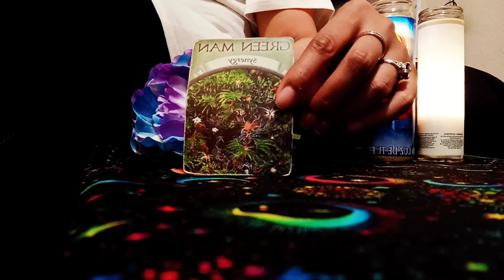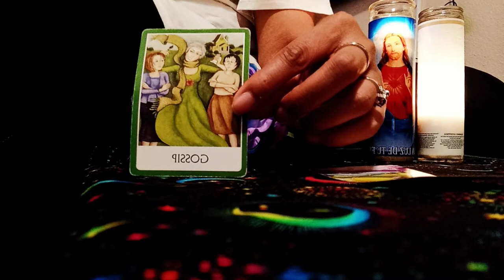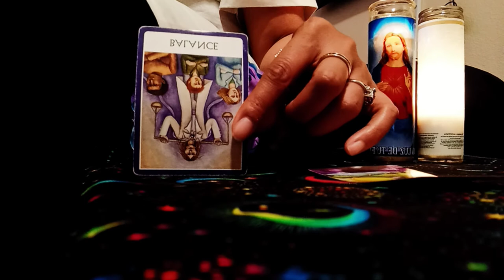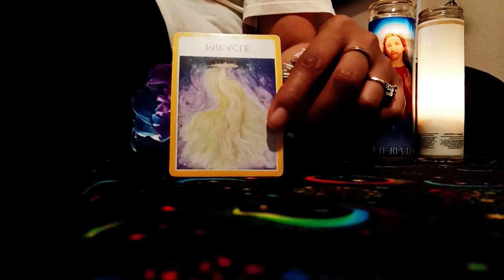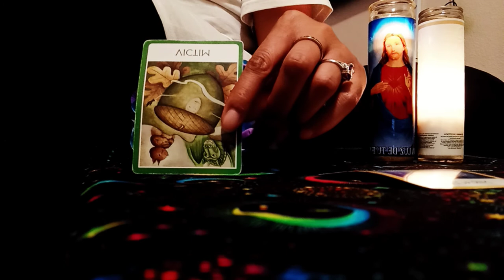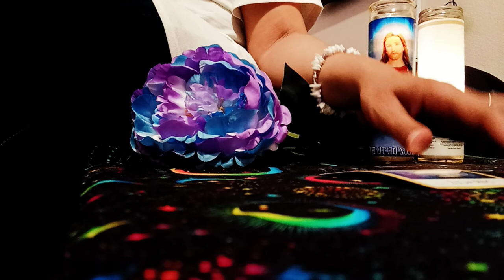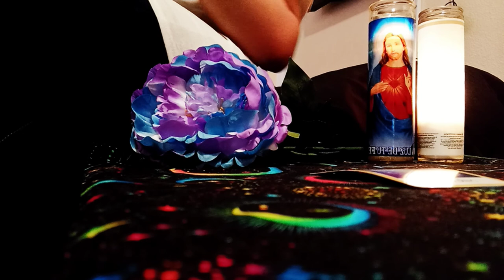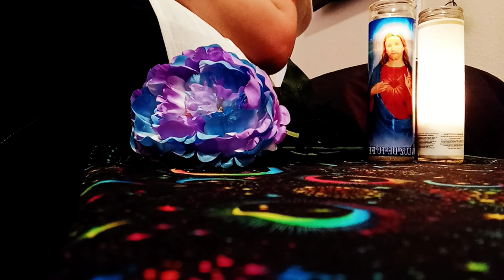LIBRA🔮(JULY, 2021) SOMEONE IS IN A SUNKEN PLACE & NEEDS YOUR PRAYERS! LOVED ONES WILL USE TELEPATHY!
Victoria Andrews
SpiritualLifeCoach43

                                    I'M NOT AVAILABLE FOR READINGS or SESSIONS RIGHT NOW

Victoria AKA,

SpiritualLifeCoach43